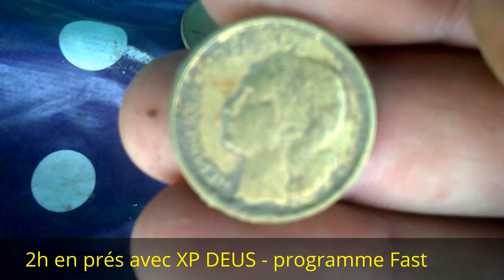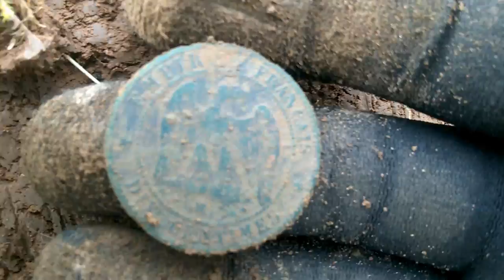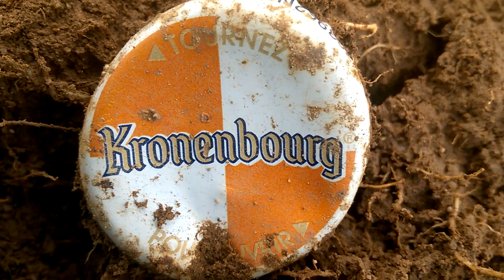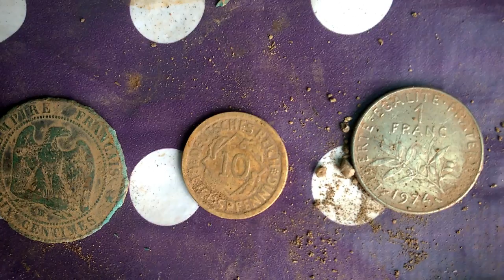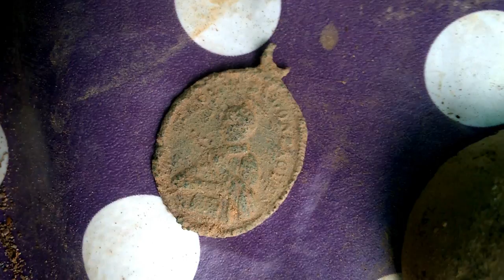Sortie détection avec découvertes - Monnaies et autres + surprise :)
Sortie solo de 2h00 en pré en Alsace - Découvrez le DEUS en état de grâce...Amen ;) - Bon visionnage - N'hésitez pas à laisser un commentaire  / like la vidéo et vous abonner à la chaîne Oscar67